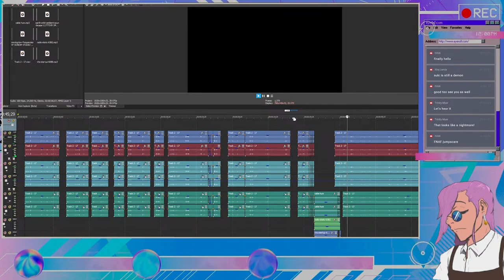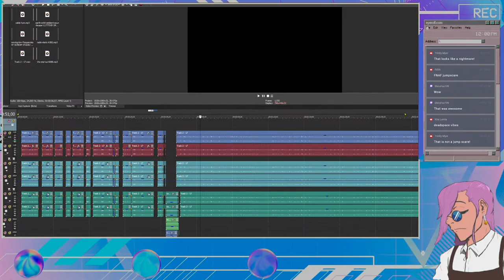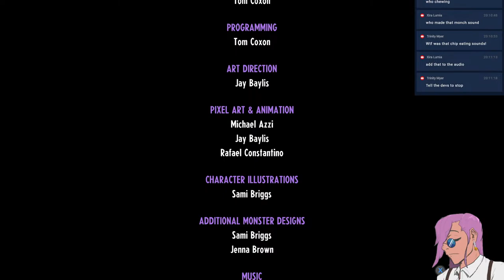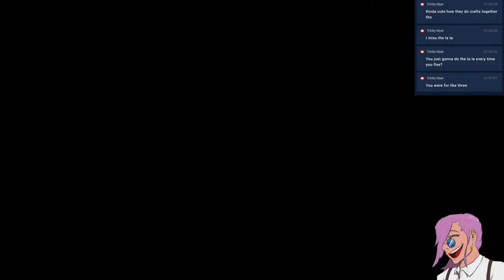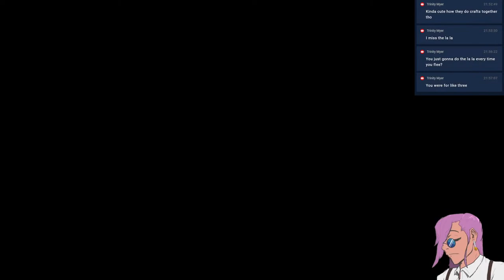Journey to Become the Number 1 Ranger | Cassette Beasts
Note: Livestreams on Youtube have a 5-10 second delay.  For less delay swing by the Twitch side!

We finished exploring the mall last time, so let's get back on track (maybe).  The goal is to try and see if I can get to the first gym(?) and become a higher tier adventurer or whatever we are.

Also maybe I talk a little bit about Oppenheimer because I have a lot of thoughts after watching it lol

Hi, I'm Donut and I stream every Monday and Wednesday at PM PST both here on Youtube and on Twitch!  We also have a Discord I like to hang out in!

Vaporwave Overlay
Freya Amari

Songs
Sunset City
Ghost Parade
Dynasties
Starfall
Little Spirits

Ending Screen BGM by Coffee Run & Stream Cafe